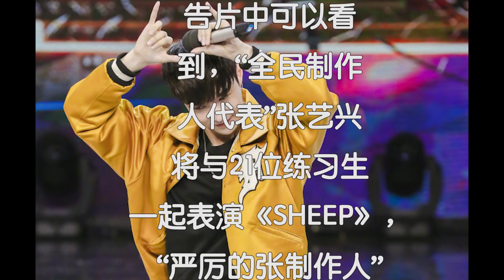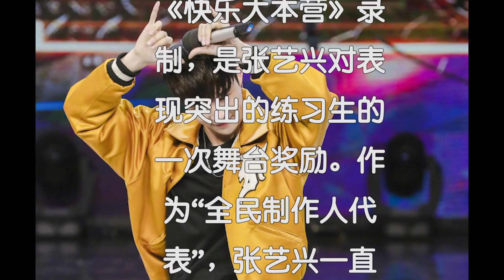張藝興攜21名偶像練習生上快樂大本營 齊跳《sheep》「小花世界 little flower」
张艺兴携21名"偶像练习生"上快本齐跳《SHEEP》

自1月19日开播，《偶像练习生》的话题热度持续飙升，练习生们的人气也逐渐攀升，许多网友表示想看到更多小哥哥的日常。而本周他们的愿望就要实现了，除了将在周五准时上线的《偶像练习生》外，练习生们参与录制的《快乐大本营》也将在本周六晚播出了。从官方发布的预告片中可以看到，“全民制作人代表”张艺兴将与21位练习生一起表演《SHEEP》，“严厉的张制作人”也将再次上线，练习生们又会面临哪些考验呢？

据了解，此次“偶像练习生”能够参与《快乐大本营》录制，是张艺兴对表现突出的练习生的一次舞台奖励。作为“全民制作人代表”，张艺兴一直都竭尽全力帮助练习生们，给他们提供更多的表演舞台。除了张艺兴个人的资源加持，爱奇艺也集结了全平台之力为《偶像练习生》保驾护航，9人团出道后还会有一系列的后续资源跟进。

作为开播已超20年的国民综艺，《快乐大本营》一直被网友称为“人气风向标”，谁红就请谁。如今大热男团TFBOYS以及“全民制作人代表”张艺兴都是出道后才参加的节目，而“偶像练习生”在节目未开播就参与录制，也能看出节目组对于他们流量与人气的认可。在发布的预告片中，张艺兴带领21名练习生“90度”鞠躬的镜头令人印象深刻，“严厉的张制作人”也会在节目中再度上线。而首次参与综艺录制的21位练习生也将在快本的舞台上秀出不一样的自己，齐跳《SHEEP》帅气满分。